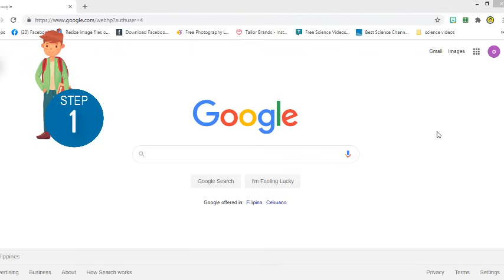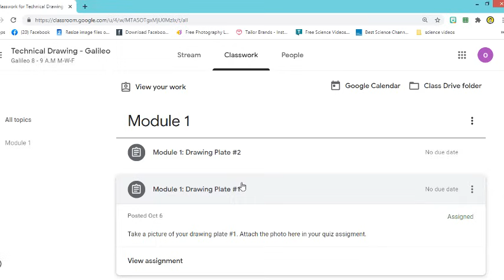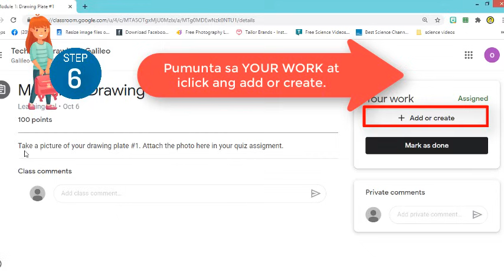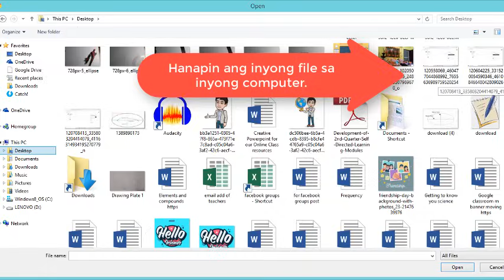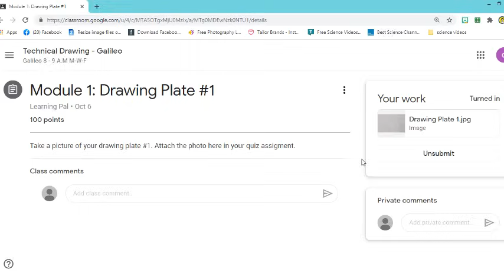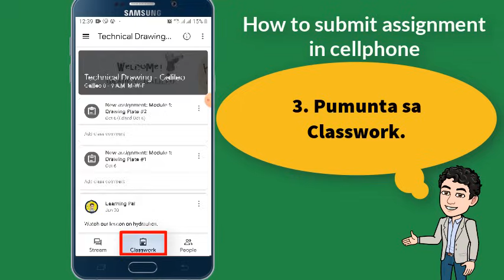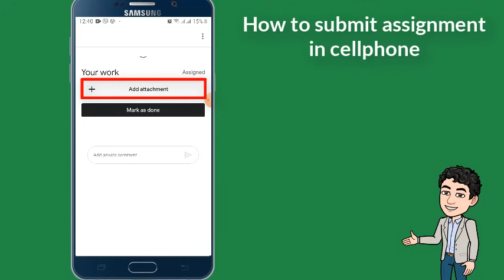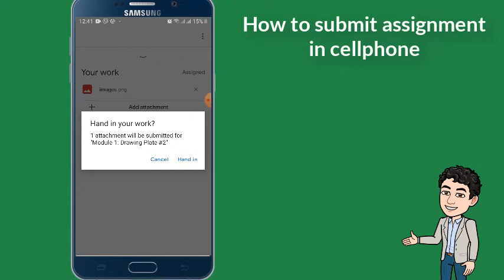HOW TO SUBMIT ASSIGNMENT/QUIZ ASSIGNMENT IN GOOGLE CLASSROOM USING LAPTOP/CELLPHONE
This video shows how to attach and submit your assignment in Google Classroom like pictures, pdf files, word document, powerpoint etc,.

Hello! For you to be updated for more learning videos/tutorials, webinars, CPD accredited seminars, trainings, MELC module resources and new trends in education.

Paano magDOWNLOAD ng VIDEO sa YOUTUBE in three (3) EASY STEPS
Paano gumawa ng Interactive Bitmoji Classroom?